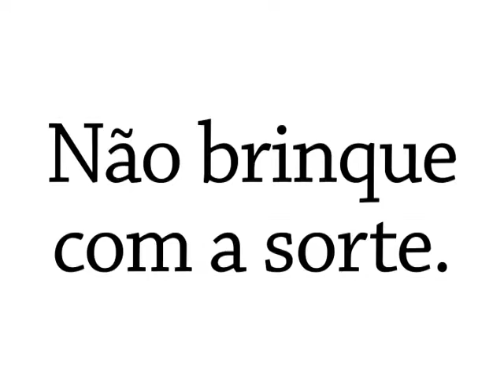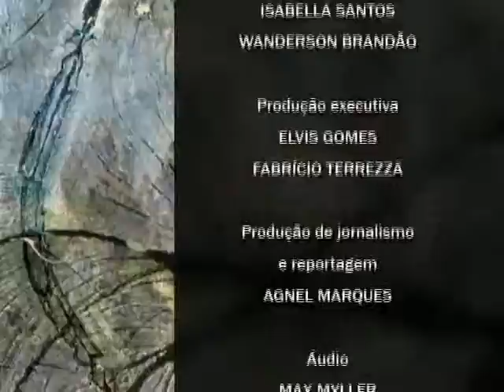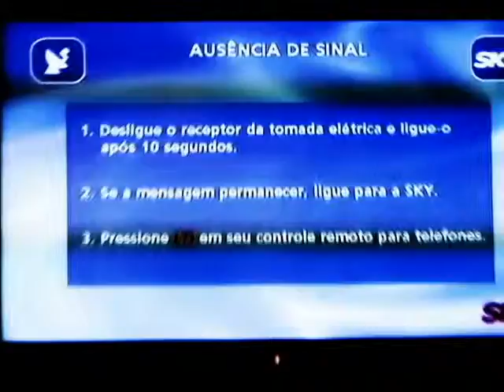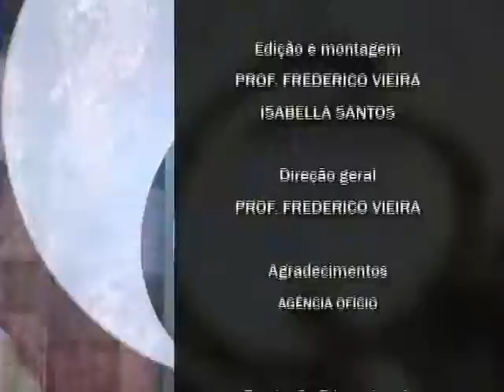Programa Questões - Comunicação e Mercado de Trabalho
O Questões é um programa de Conhecimento e Ciência, produzido pela FUNEDI/UEMG e exibido aos domingos, às 09h30, na TV Alterosa, regional Centro-Oeste, em Divinópolis, MG.

O tema deste programa é "Comunicação e Mercado de Trabalho", e foi exibido originalmente no dia 14/11/2010.